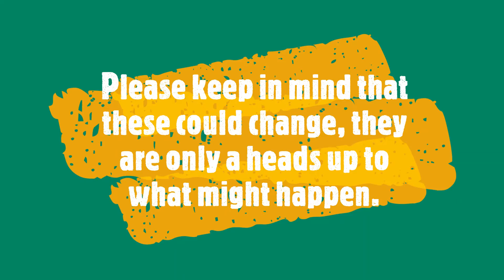My Christmas Upload Schedule!🎄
I just wanted to inform you about my PLANNED upload schedule over Christmas. Of course, this schedule could change anytime.